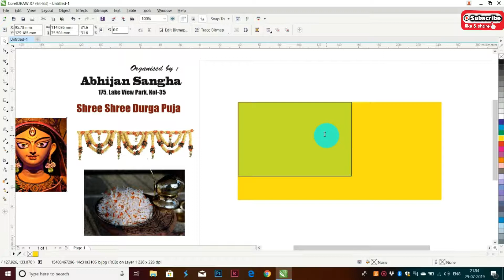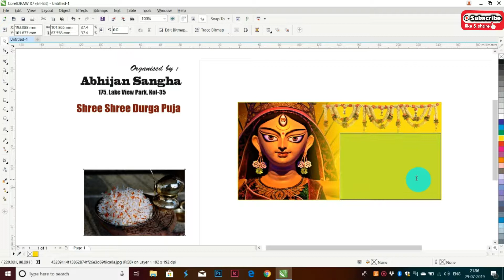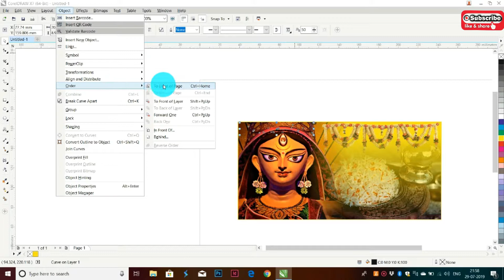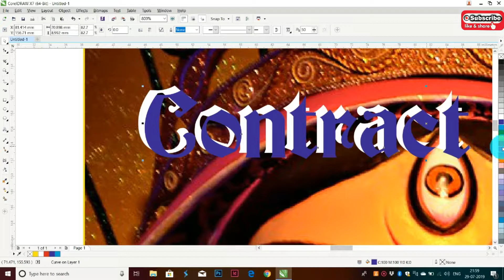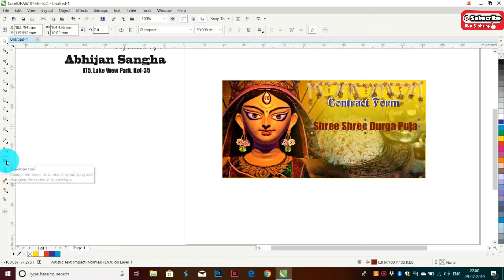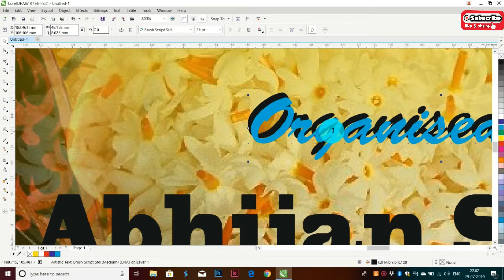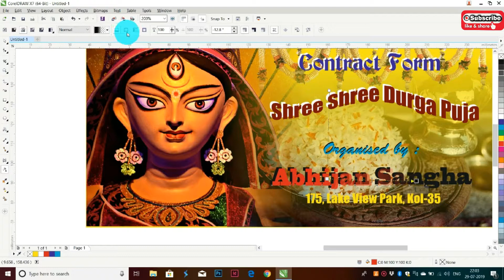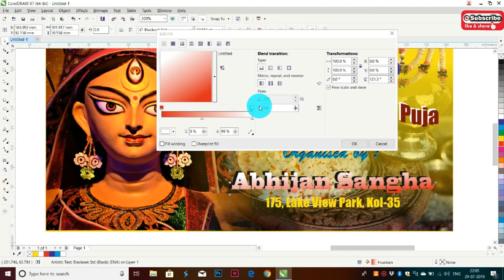Durga Puja Contract Form in Coreldraw #2